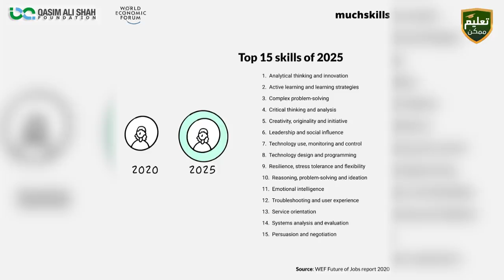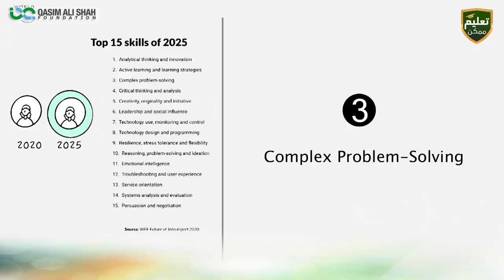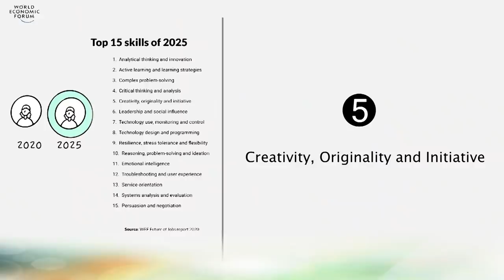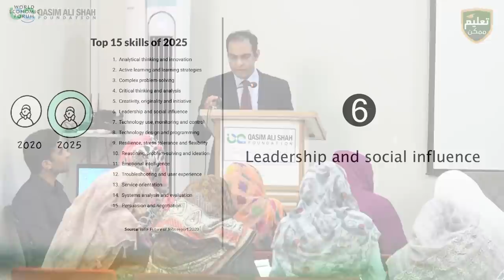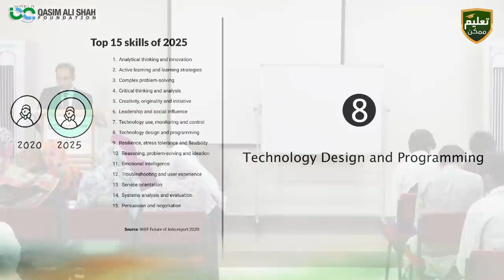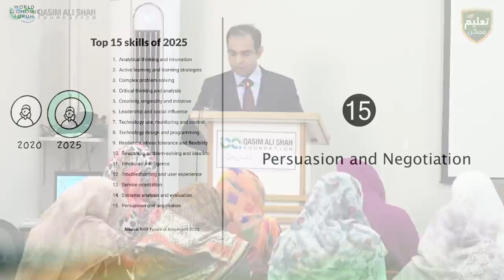15 Skills of Future to Learn for Success in Life - Qasim Ali Shah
یہ پندرہ اسکلز جو ہماری یونیورسٹیوں کو سیکھانے چاہئے اور ان اسکلز کو سیکھے بغیر آپ اب ترقی نہیں کر سکتے۔ یہ ایک ایسے اسکلز ہیں جو ہمیں کسی بھی فیلڈ میں ترقی کے لئے بہت ضروری ہیں۔

Qasim Ali Shah is talking about the 15 Important Skills to learn for success in Life.